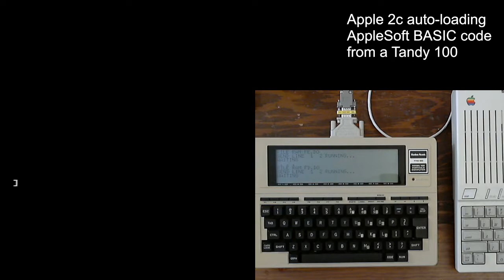Apple 2c auto-loading BASIC code from an Tandy 100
In this video, I demonstrate my too-late-to-qualify, deadlines-be-damned "slackfest" entry for KansasFest 2021. The Apple 2c boots from a disk and then a message to the Tandy 100 asking for some BASIC code to run. The Tandy chooses a random program (from several that I obtained and uploads the code to the Apple 2c, which then runs the code, producing some fancy graphics.

One ancient computer serving data to another ancient computer.

This setup was constructed, and all code (of mine) written and debugged in the ~20 hours immediately following the formal Hackfest entry deadline. *sigh*

Thanks to Tom Greene for the help on the Applesoft HELLO loader code.